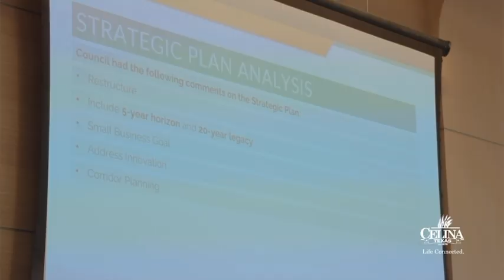Celina City Council Meeting, May 2024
Thank you to everyone who attended our May City Council Meeting on Tuesday evening. If you were unable to attend, please see our City Council recap video with Mayor Ryan Tubbs.

The next City Council Meeting will be held on Tuesday, June 11, Regular Session beginning at 6 PM in Council Chambers, located at 112 N. Colorado St.